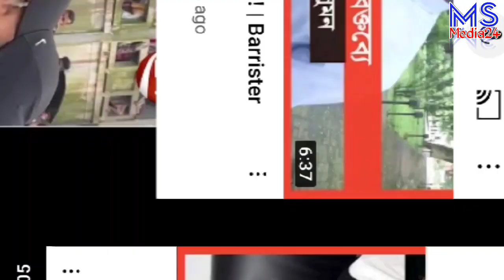ব্যারিস্টার সুমন নিজের বাড়ি বিক্রি করে অসহায়দের পাশে || Sumon Sylhet || বন্যার বর্তমান অবস্থা দেখুন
Thanks.